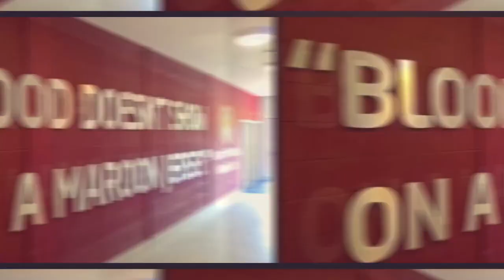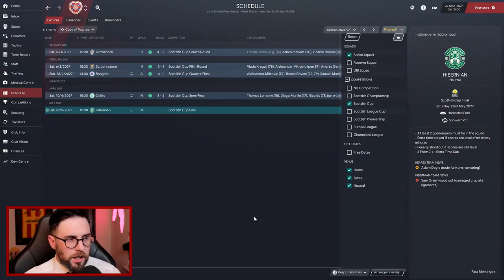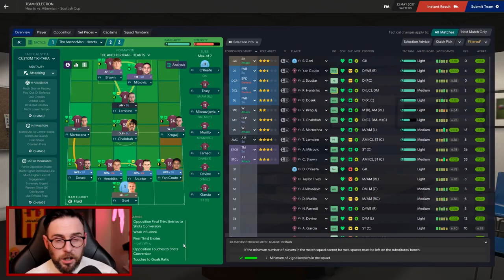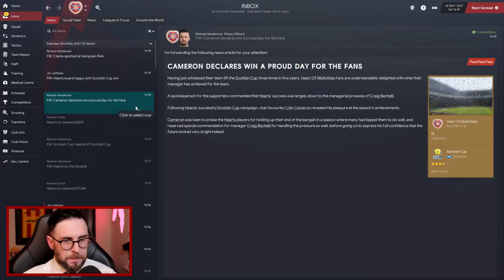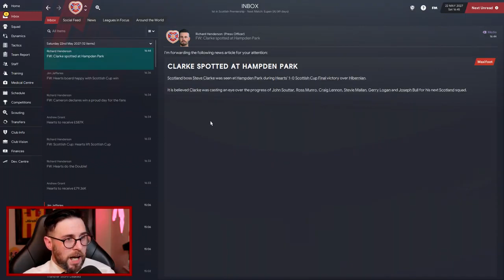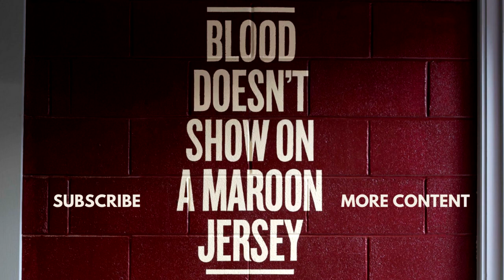The King of Hearts - #101 A Derby Cup Final - Football Manager 2021 - FM21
Welcome and thanks for joining me on my first full FM21 series. After bottling the league last season and with zero silverware added to the trophy cabinet my time at the club may be running out. If things don't improve will I get the boot?

🎞 Video Equipment
RodeNT-Usb Microphone
Canon 200D
Elgato KeyLight